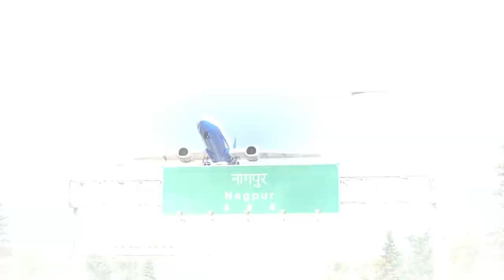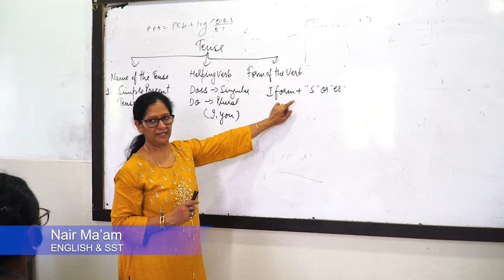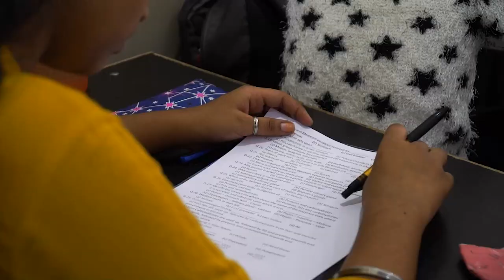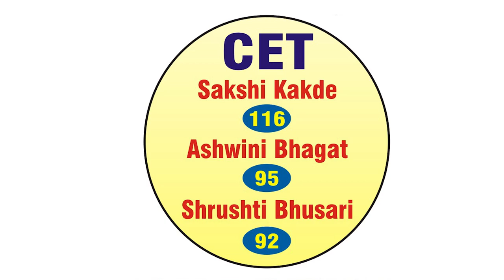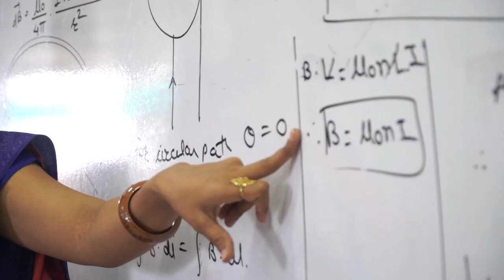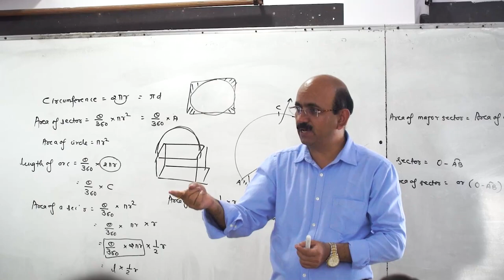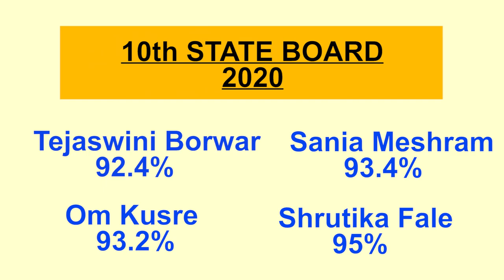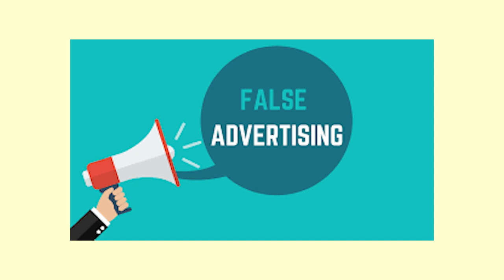NEW CAREER POINT BUTIBORI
This video briefly describes the location ,  history , facilities and success of institute .
In case  of detailed information or admission query